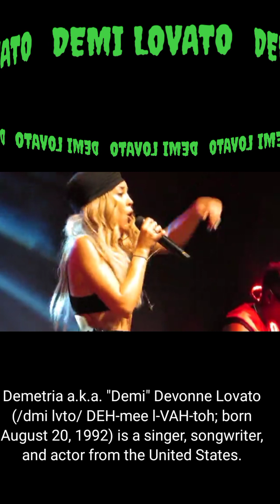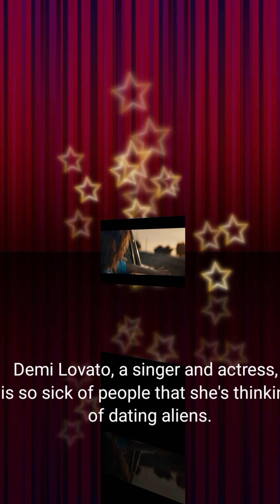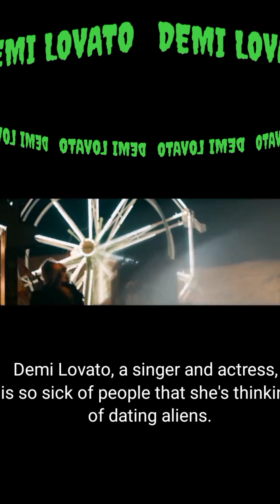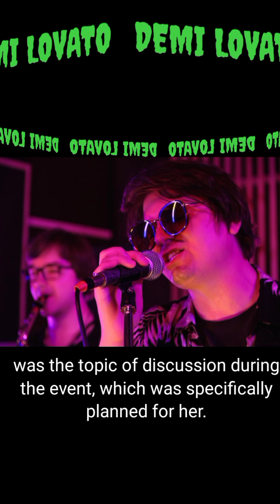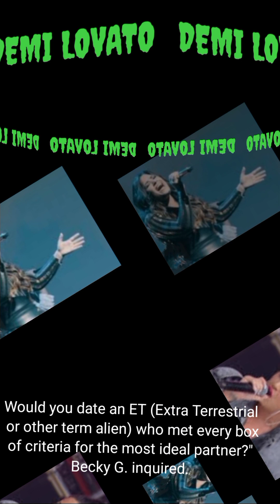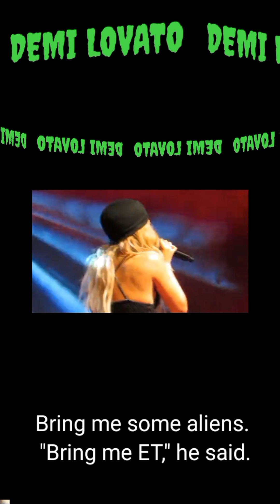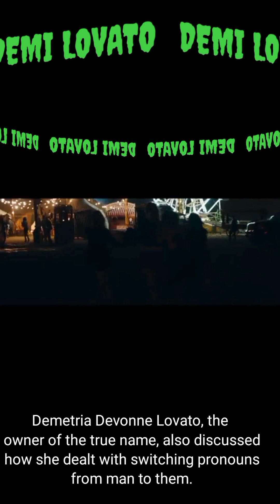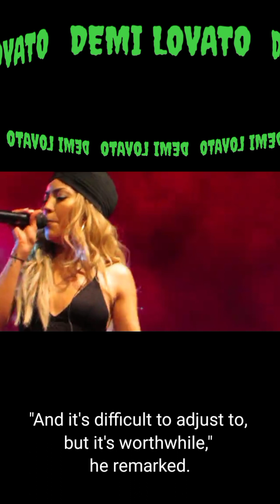"This Is Me," Lovato's breakthrough single ft. Joe Jonas, at no. 9 on the Billboard Hot 100 .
Demetria a.k.a. "Demi" Devonne Lovato (/dmi lvto/ DEH-mee l-VAH-toh; born August 20, 1992) is a singer, songwriter, and actor from the United States.

Lovato got to notoriety after acting on the children's television series Barney & Friends (2002–2004) as Mitchie Torres in the musical television film Camp Rock (2008) and its sequel Camp Rock 2: The Final Jam (2010).

 The former film's soundtrack included "This Is Me," Lovato's breakthrough single and duet with Joe Jonas, which peaked at number nine on the Billboard Hot 100 in the United States.

Demi Lovato, a singer and actress, is so sick of people that she's thinking of dating aliens.

   Demi Lovato, a singer and actress, is so sick of people that she considers dating extraterrestrials or aliens.

  This comment was made by the Heart Attack singer while she was a guest on Becky G's brand-new Facebook Watch program, "Face to Face."

  Demi Lovato's latest documentary, "Unidentified with Demi Lovato," which also looked into the possibilities of life on other planets,

 was the topic of discussion during the event, which was specifically planned for her.

The 29-year-old woman claimed to have made contact with extraterrestrial aliens through meditation and stargazing.  It bothered Becky to inquire.

  "Would you date an ET (Extra Terrestrial or other term alien) who met every box of criteria for the most ideal partner?" Becky G. inquired.

  Demi responded, "Of course," as reported by MNC Portal Indonesia from Aceshowbiz on Thursday (11/11/2021).

  "I'm sick of people." I'm sick of mankind and fed up with them. Bring me some aliens. "Bring me ET," he said.

That's not all; Demi also stated that she will be nonbinary in early 2021.

  Demetria Devonne Lovato, the owner of the true name, also discussed how she dealt with switching pronouns from man to them.

  "I literally struggle with my pronouns to this day, because you must understand that I was assigned female at birth and had been female my entire life until this past April/May."

And it's difficult to adjust to, but it's worthwhile," he remarked.

Music
KineMaster Music Collection
Tittle
Unconventional by Izzy Marcil